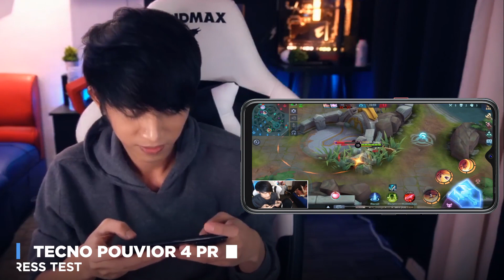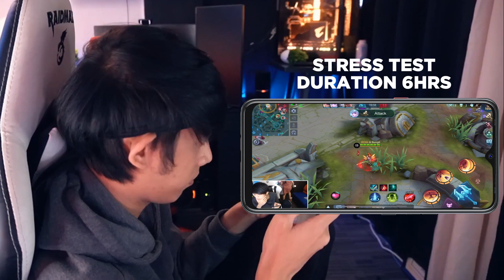TECNO MOBILE POUVOUIR 4 PRO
Mga tol! Manalo ng Pouvoir 4 Energy King smartphone! Watch and let me share with you kung bakit!
Kung may hula na kayo kung ilang battery percentage ang natira, join na kayo sa Guess the Battery Challenge! In the comment section, put your lucky guess kung ilan ang natirang battery life ng Energy King after ko sya gamitin. Wag kalimutang ilagay ang
Ang unang tamang mag-comment ng lucky guess ay mananalo ng isang BRAND NEW Pouvoir 4!  Abangan sa next video ko para sa announcement ng winner!
Abangan si BIANCAKE para sa kanyang Energy King Challenge sa Sept. 29 sa kanyan facebook page!